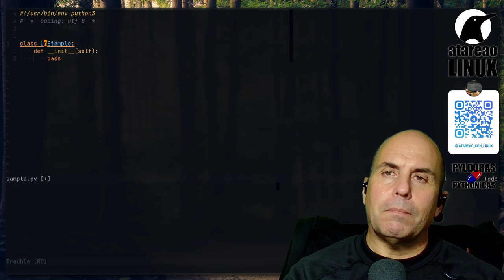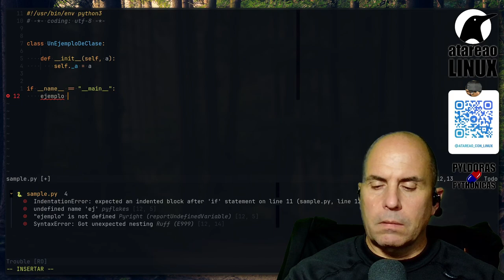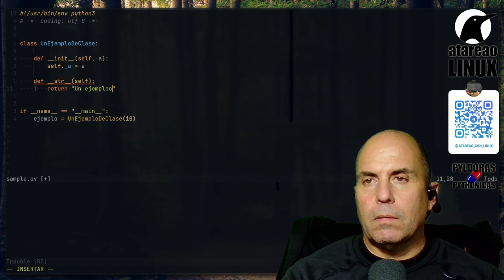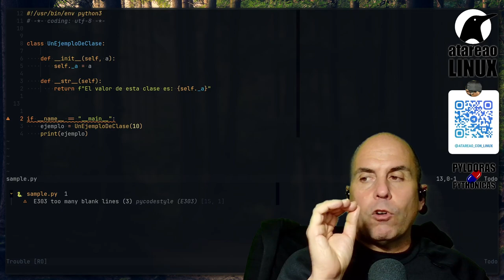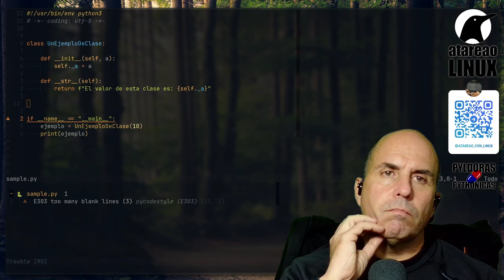El naming en Python o como poner nombres a tus variables, clases y funciones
El naming en python es algo mas importante de lo que inicialmente te pudieras plantear. Ya sea que programes en linux windows o macos , lo cierto es que poner un buen nombre te quitará de mas de un dolor de cabeza. En este sentido, te cuento algunos detalles importantes sobre el naming en python y como puedes mejorar tu programación con el naming